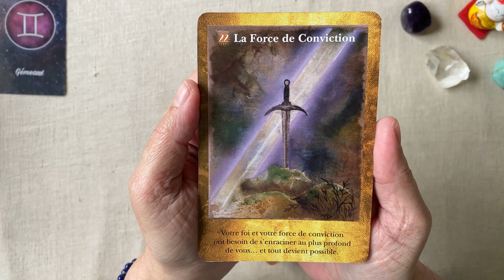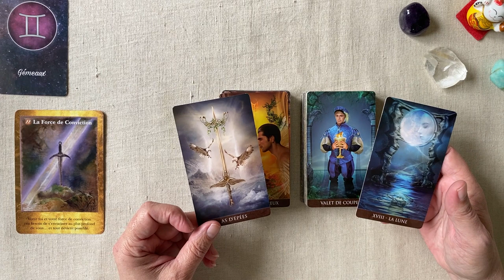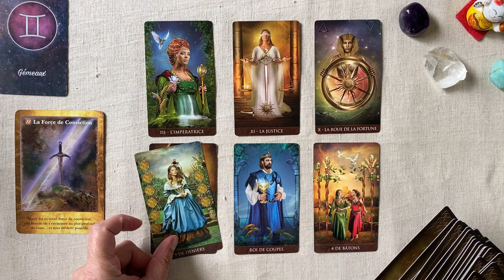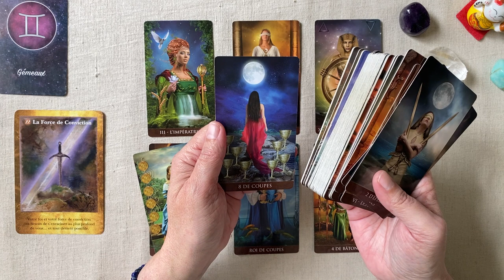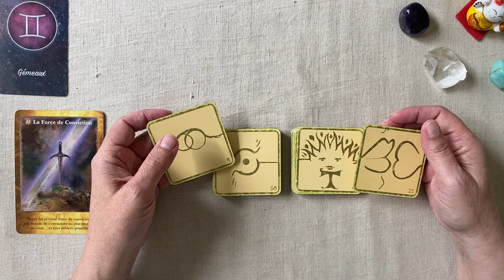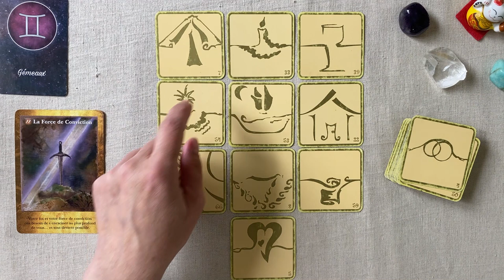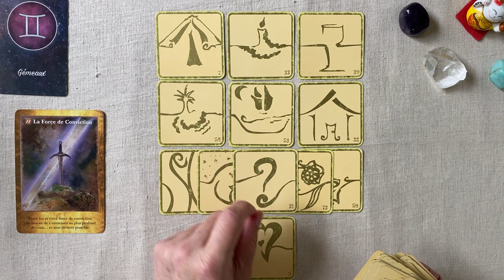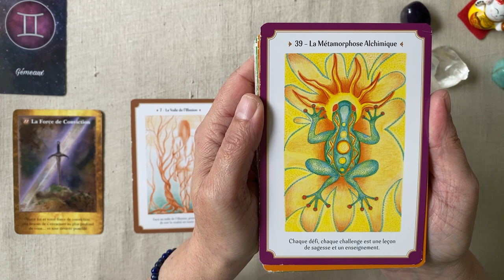GÉMEAUX SEMAINE DU 15 AU 21 MAI 2023 GUIDANCE HOROSCOPE FAMILLE TRAVAIL FINANCES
Horoscope pour le signe astrologique gémeaux  - Guidance intuitive  pour la semaine du 15 mai  au 21 mai  2023 FAMILLE - TRAVAIL - FINANCES

Jeux utilisés :
- Oracle des portes de l'intuition
-  Arcanum tarot
- Les 77 d'Aliyass Ké
- L'oracle de la féminité sacrée